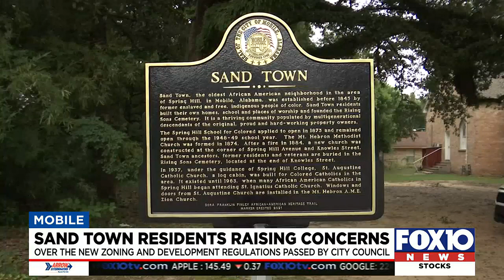Sand Town community residents concerned over Mobile's new zoning, development regulations